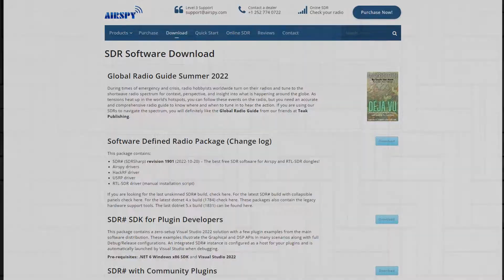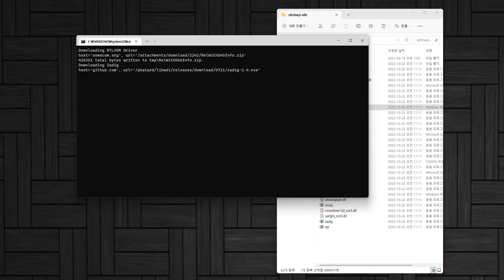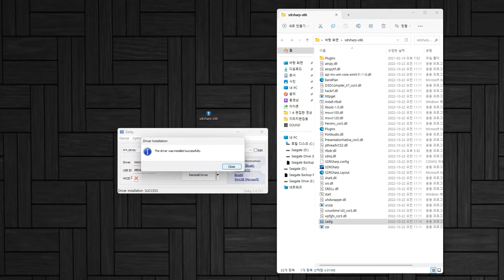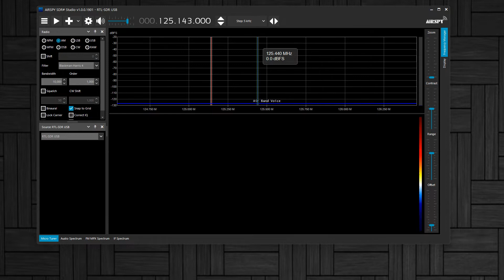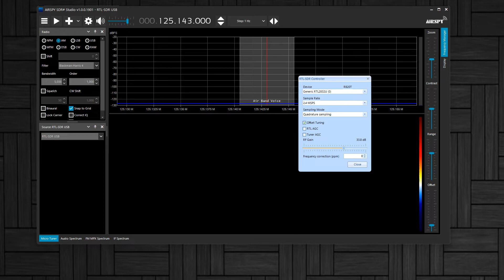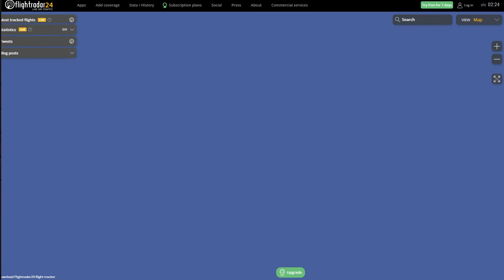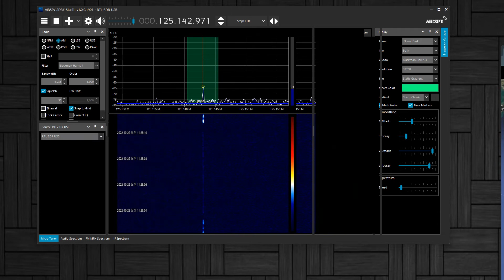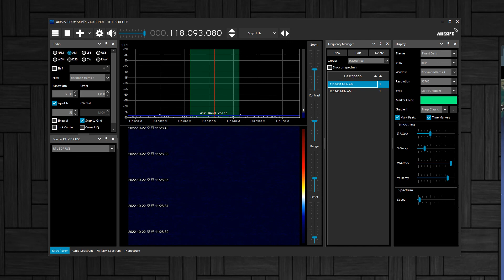[RTL-SDR] SDR# (SDRSharp) revision 1901 (2022-10-20) 설치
10월20일자로 새로운 버전이 올라 왔길래
기존의 버전은 지우고 다시 설치를 해봤습니다.

김포공항 항공기 조종사 실제 교신 음성 입니다.
KakaoTalk ID: vixro